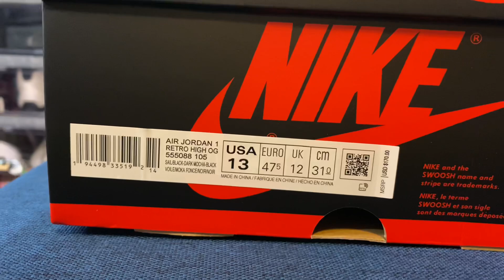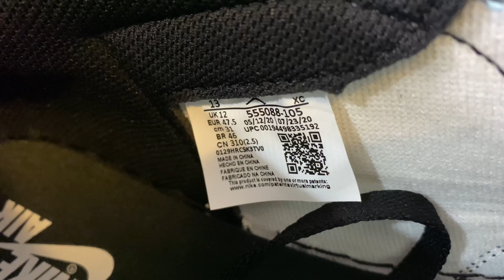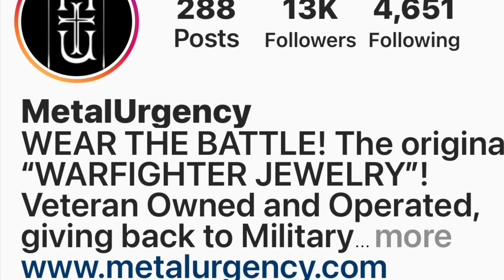𝐓𝐖𝐎 𝐁𝐎𝐗𝐄𝐒 𝐅𝐑𝐎𝐌 @𝐡𝐢𝐛𝐛𝐞𝐭𝐭𝐬𝐩𝐨𝐫𝐭𝐬 𝐖𝐇𝐀𝐓 𝐃𝐈𝐃 𝐈 𝐆𝐄𝐓?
Two boxes on Back To Back days from @hibbettsports Thank you so much for the Blessings and surprises.